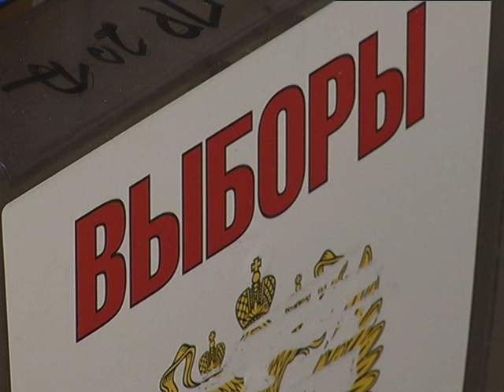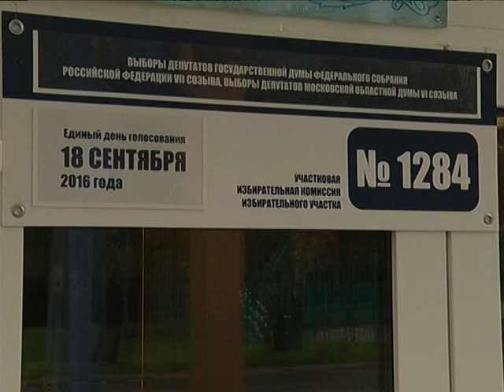"Все на выборы!" - единый день голосования в Видном